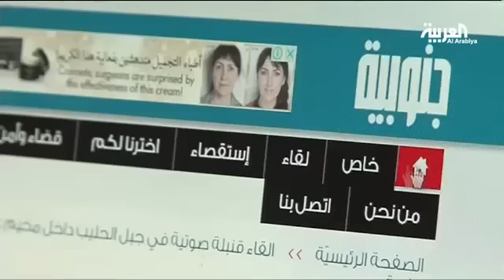حملة ضد صحافي لبناني شيعي لمخالفته توجهات حزب الله